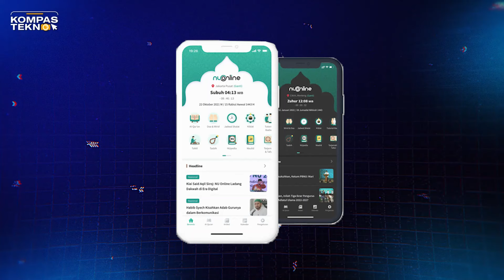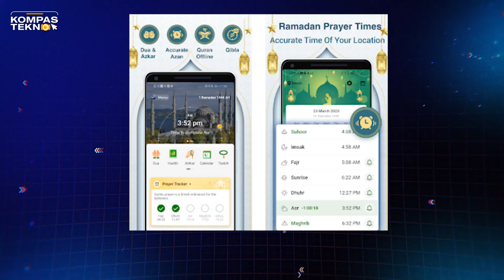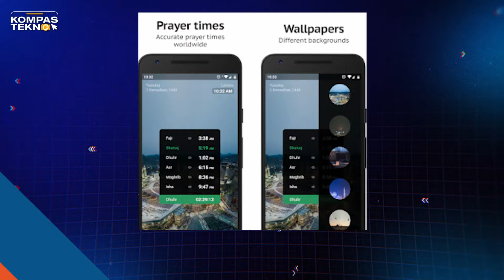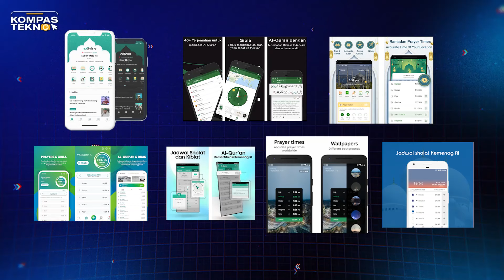7 Aplikasi Jadwal Sholat di Android dengan Fitur Azan Otomatis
Saat bulan ramadhan, tentu setiap pengguna biasanya menginstal aplikasi jadwal sholat untuk memantau waktu beribadah dan buka puasa dengan tepat. Nah, berikut ini 7 aplikasi sholat di Android yang dilengkapi dengan fitur Azan otomatis!

Jurnalis/ Host: Conney Stephanie
Scriptwriter: Conney Stephanie
Kreatif: Conney Stephanie
Produser: Oik Yusuf
Video Editor: Mochamad Hildan Farros